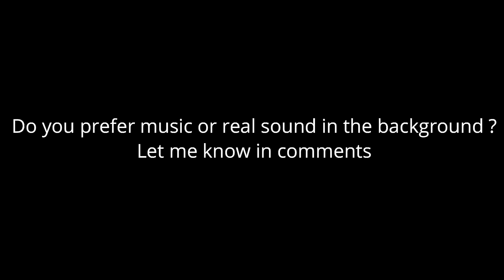Armlessgirl cooking// BIG FAIL with feet :)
Quick receipt for a lazy Sunday ;-)